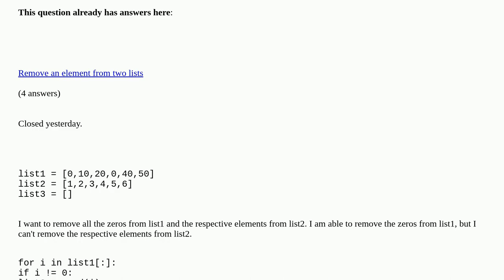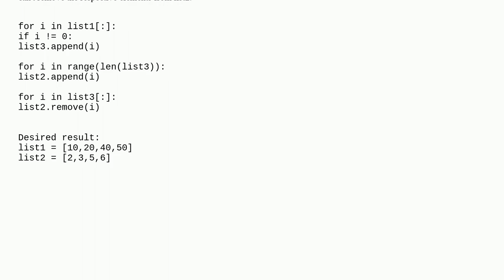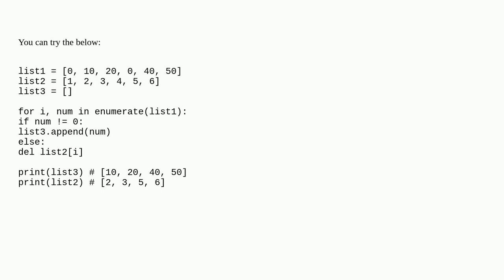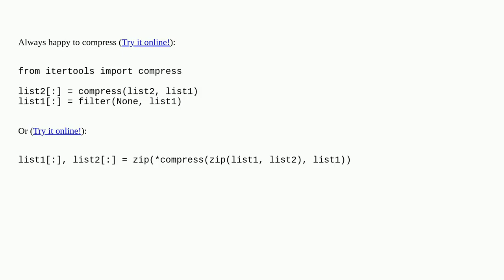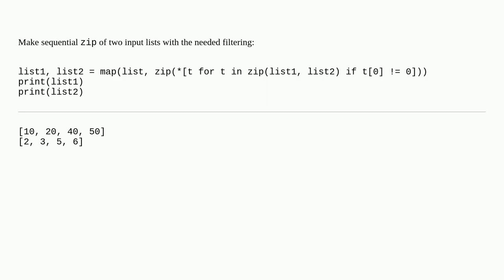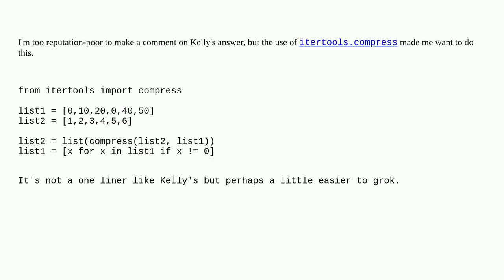How to remove elements from two lists from the same index?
How to remove elements from two lists from the same index? [duplicate]

A special thanks goes out to the community

  list python